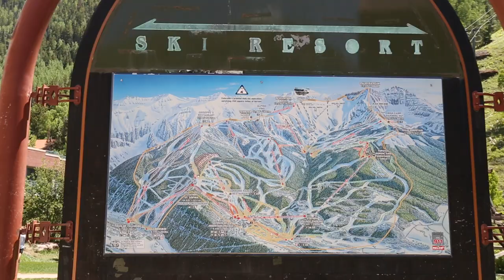Rosco Bandana "By And By" // Gondola Sessions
It was a tight squeeze fitting 6 members of Rosco Bandana - onto the Telluride gondola, but with percussionist Barry Pribyl, Jr. making a seat for himself on the cajon, everyone was able to find enough space to record this acoustic take of "By And By". Be sure to check out the band's 2012 album "Time to Begin" for more of this groovy southern folk-rock.

Band Members:
Barry Pribyl, Jr. (cajon, vocals)
Emily Sholes (vocals, percussion)
Jackson Weldon (mandolin)
Jason Sanford (vocals, guitar)
Jenny Flint (vocals)
Patrick Mooney (banjo)

Song: "By and By"